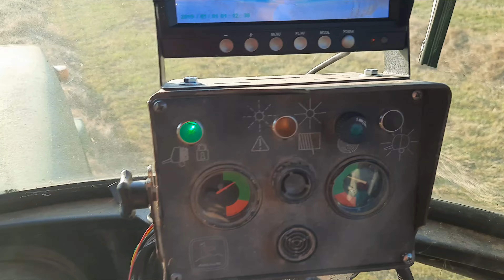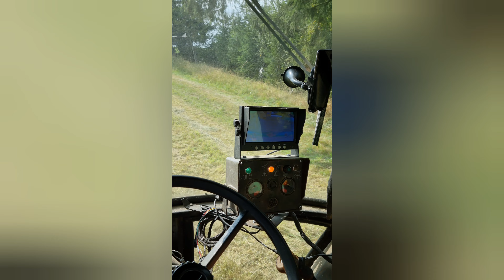John Deere 4440, John Deere 550, Zetor 7245, Agram 285 RCF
Seno 2024